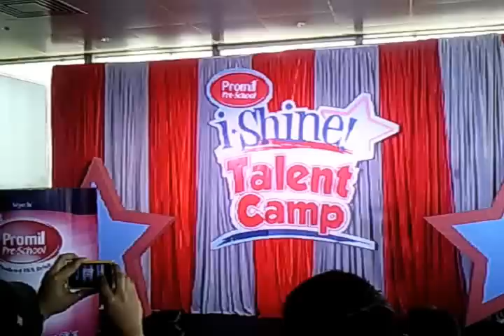Green Dei Media PH: iShine Talent Camp 2012-12 Finalists [Media Launch] Part I.mp4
iShine Talent Camp
Part I
12 Kiddie Finalists

Restaurant 9501

Hosted by: Ginger Conejero

Created  by:
Green Dei Media Philippines